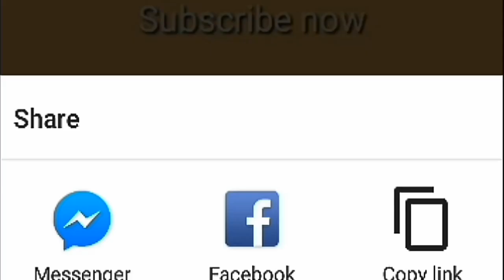Tayyab Erdogan Exposed Saudi Arabia || why Saudi Stop Imran khan to go to Malaysia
Tayyab Erdogan Exposed Saudi Arabia || why Saudi Stop Imran khan to go to Malaysia KL Summit

Pak Digital News outbreaks the conventional news reading and brings to you the real face of every information at one click! Get latest news from Pakistan, world, politics, business, technology:Like Laptopes,Mobiles, entertainment, sports and science,women and Men Fashion,imran khan News. Witness the panoramic vision of the state on every aspect you can think of!